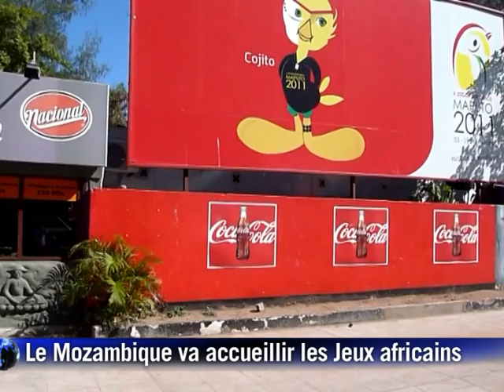Le Mozambique se prépare à accueillir les Jeux africains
Le Mozambique se dépêche de finir les travaux d'aménagement pour les Jeux africains, qu'il doit accueillir du 3 au 18 septembre. Cette édition à Maputo sera la troisième des Jeux africains à se dérouler dans un pays d'Afrique australe. Durée:00:35